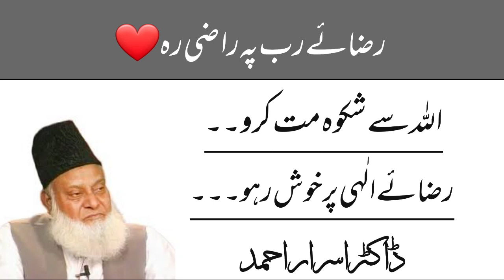Allah ki Raza | Dr Israr Ahmed